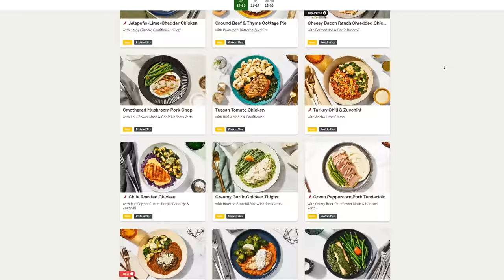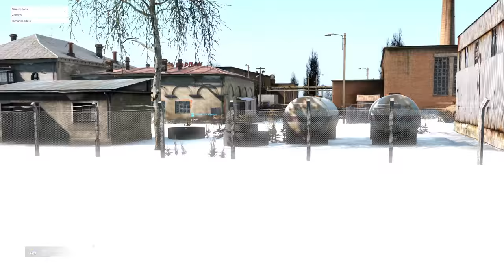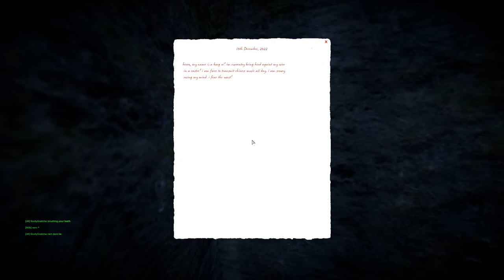I Built a GIANT FORTRESS as a Solo... - DayZ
This is the journey of how I built a giant fortress as a solo in DayZ

Aside from cinematics: all footage in this video is raw, unscripted gameplay edited for your entertainment

This video was recorded on the Northmen US server

Intro & Recap: 0:00
The Story: 0:34
Sponsor Segment: 2:48
The Story: 4:04